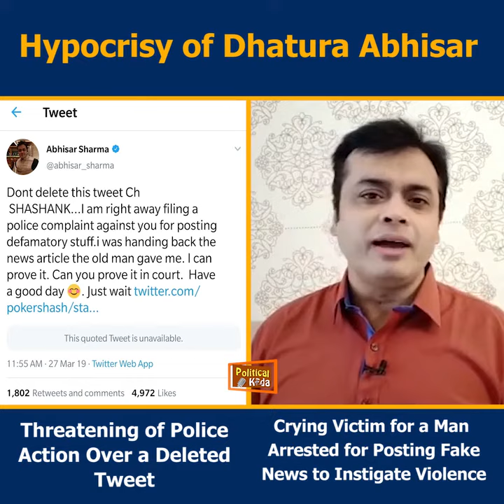Hypocrisy Of Shatruta Abhisar